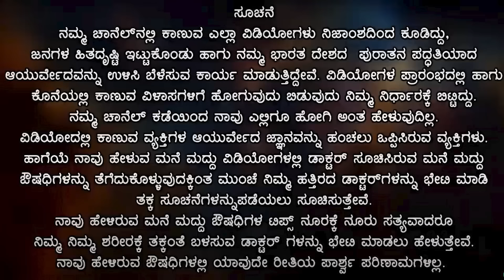ಕೊಬ್ಬು / ಬೊಜ್ಜು ಕರಗಿಸಲು ವೈರಲ್ ಡಯೆಟ್ ಥೆರೆಪಿ | ತೂಕ ಇಳಿಸಲು ಮನೆಮದ್ದು | ಸಣ್ಣ ಆಗಲು ಮದ್ದು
🔴 ವಾಟ್ಸಾಪ್  ಲಿಂಕ್  🔴